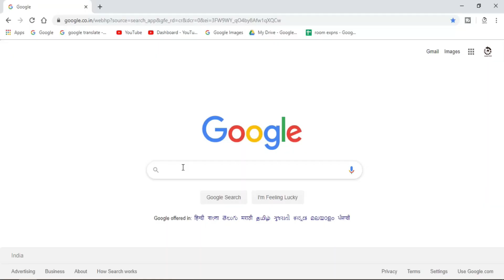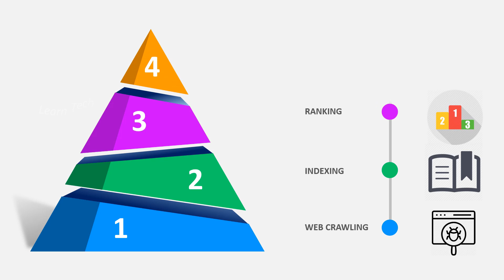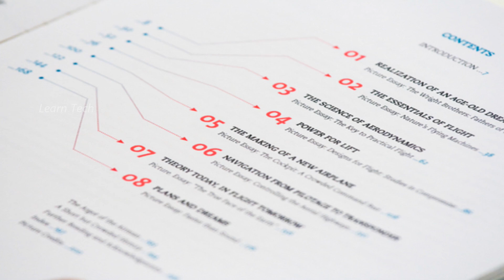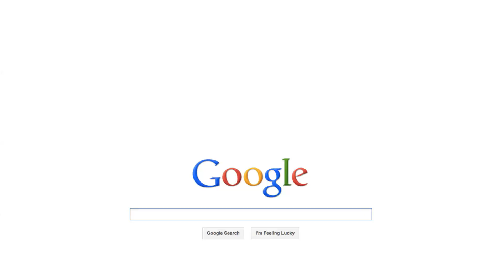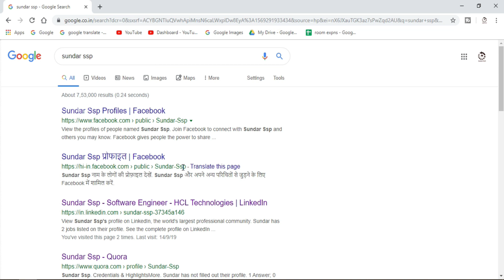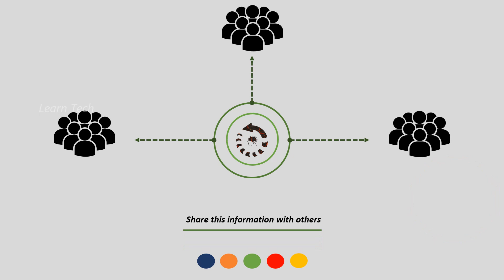How google search engine works | Tamil